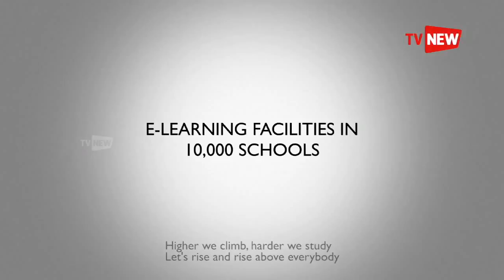Sunrise Cafe - The Animator Suresh Eriyat | Tv New